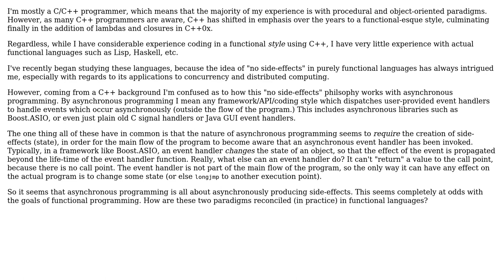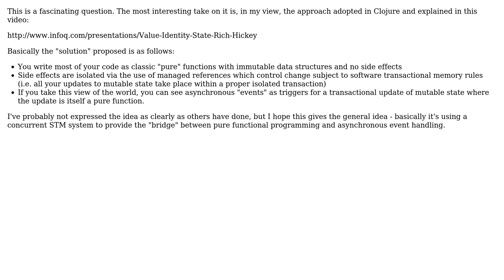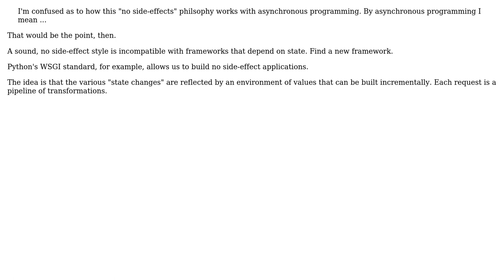Software Engineering: Asynchronous Programming in Functional Languages (5 Solutions!!)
Software Engineering: Asynchronous Programming in Functional Languages

With thanks & praise to God, and with thanks to the many people who have made this project possible! | Content (except music & images) licensed under CC BY-SA | Music | Images & others | With thanks to user S.Lott user mikera user Matthieu M. user Chris Smith user Chawathe Vipul S user Charles Salvia and the Stack Exchange Network Trademarks are property of their respective owners. You are responsible for your own actions.